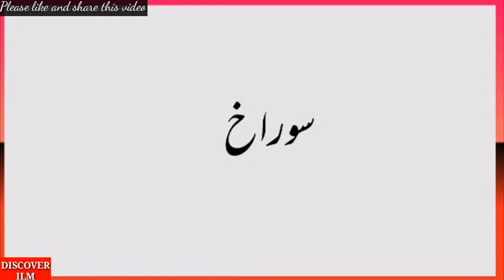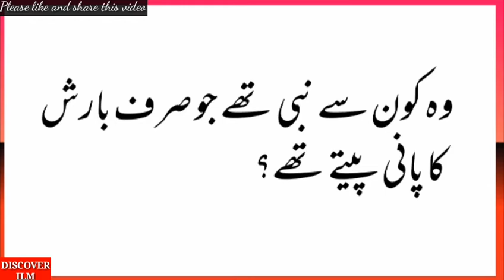General knowledge |Common Sense Intelligence |Dilchasp Malomati Pahelyan Riddles in Urdu/Hindi #129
This video is about کیا آپ جانتے ہیں وہ کون سے نبیؐ تھے جو صرف بارش کا پانی پیتے تھے؟